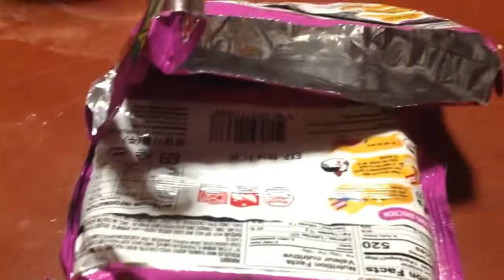SAMYANG X4 CHALLENGE (ft. Venus & Jeus) | Liza Ann Mae Guinocor